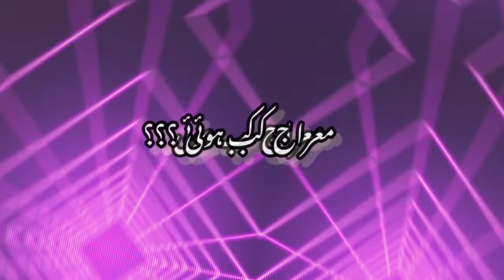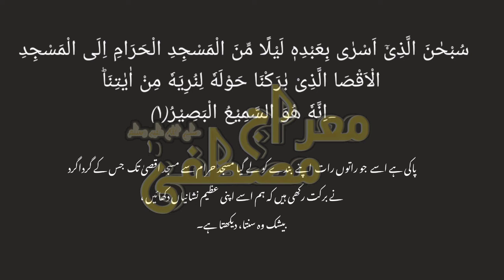meraj e mostafa | kis kis se molaqat hoi | is month ki last video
meraj e mostafa or doran meraj kis kis se molaqat hoi or jo meraj ka inkar karten he us ka koya hokom he sine or jane.
hamre final exam start ho rhe hn is liye ye is month ki last video he or next video 17 march ke bad ayi gi dua kren imtihan me kamyadi hasil ho.